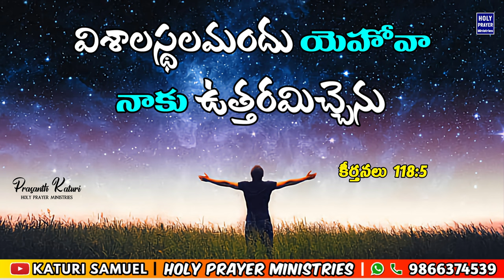Today's Promise 14.03.2024